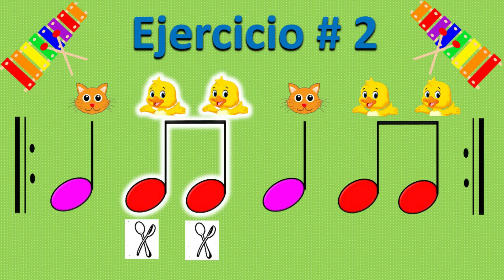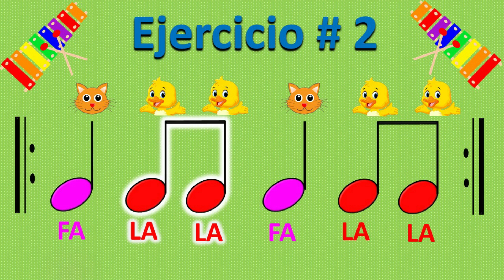Lectura musical para nivel inicial - ejercicios # 2